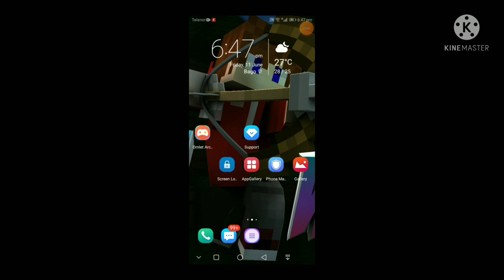Trap Dungeons.... game play